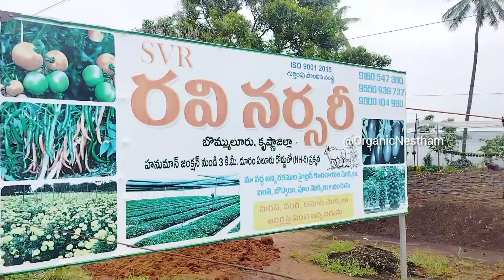దొండ, మునగ, పప్పాయా, బ్రోకోలి, క్యాలిఫ్లవర్, టమాటో,సొర, బీర,కాకర, చిక్కుడు... నార్లు కేవలం 1/- నుండి